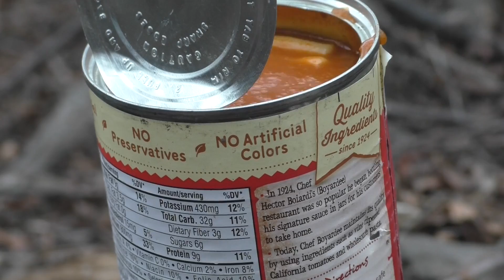Duck Hunt 2018: You won't believe what Izzy's been doing!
This duck hunt took place during the 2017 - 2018 duck hunting season. In this video fumblers, Corn, Golden Boy, and Elliott hunt two different waterfowl locations. The first duck hunt takes place on an open lake while the evening hunt is located on a duck marsh.